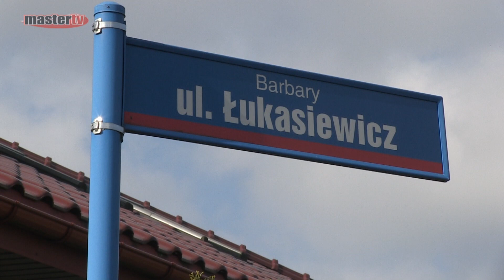MASTER TV ŁUKÓW - Remont ulicy Stankiewicza w Łukowie